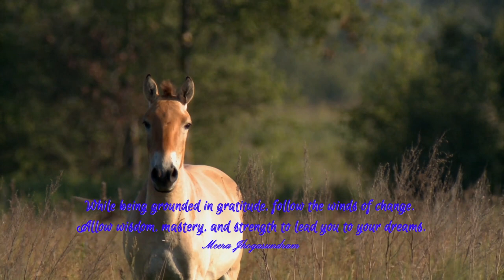Empowering Quotes (132) - Follow the winds of change